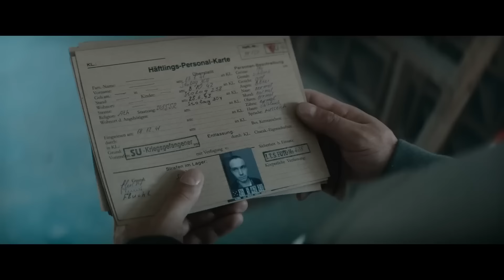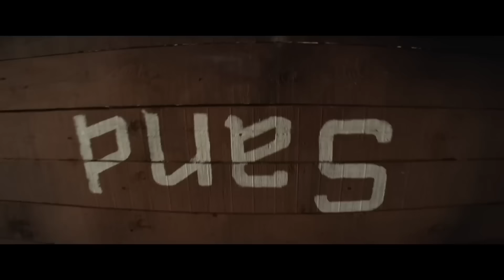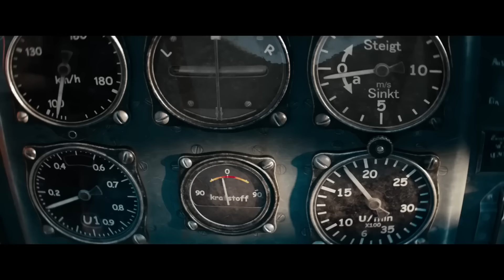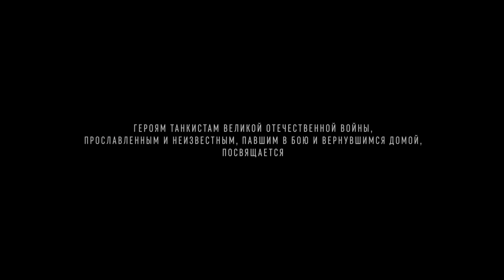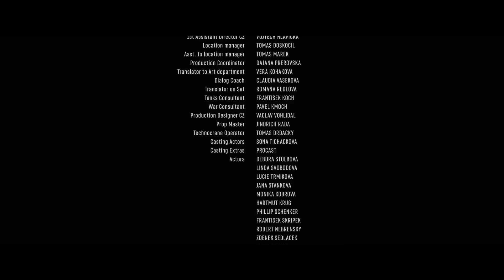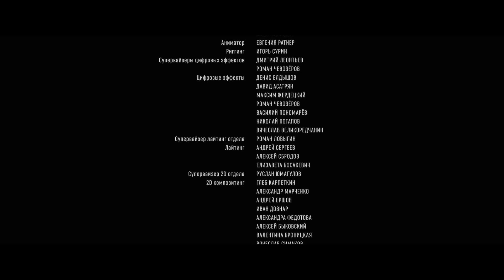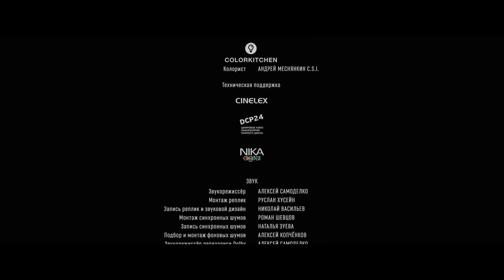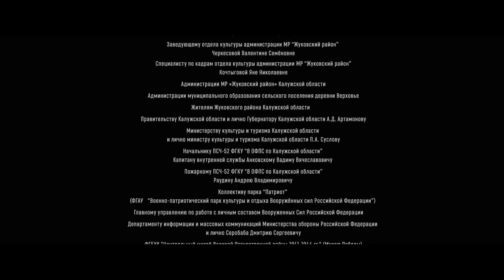ВОЕННЫЙ ФИЛЬМ НЕ СМОТРЕТЬ С СЛАБОЙ ПСИХИКОЙ! НА РЕАЛЬНЫХ СОБЫТИЯХ! "Т-34" ВОЕННЫЕ ФИЛЬМЫ